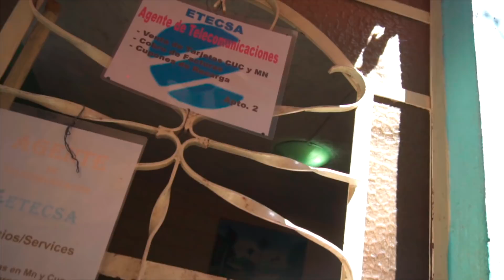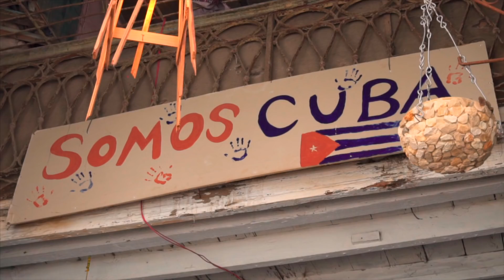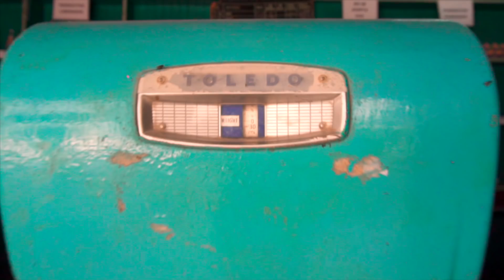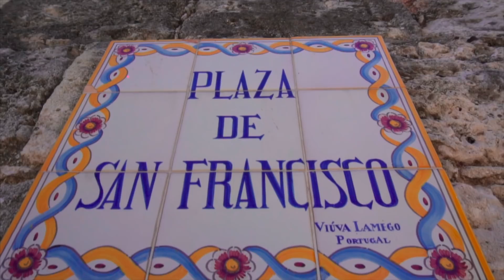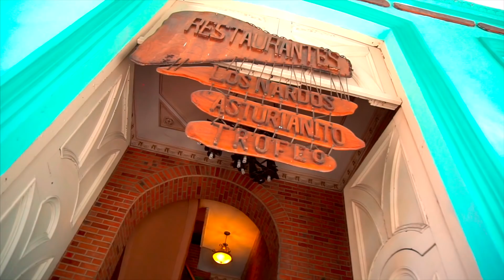🇨🇺 NOS INTENTAN ESTAFAR EN LA HABANA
Nuestro primer dÍa en la habana dio para mucho!

MI EQUIPO!

Drone Mavicpro
Drone Inspire 2
Drone de carreras
Sony a6300
canon g7x
iPhone 6s
Gorpo hero 4
Accesorios gopro
Mochila tactica (No customizada)
Focos led
Primer estabilizador
mi Julieta estabilizador
palo selfie
Ring sony a6300
Gorilla pod
Base enchufes universal
Hub usb
Altavoz todoterreno
Bateria externa
Disco duro estatico
Disco duro viaje
Disco duro edición
Bateria solar
Adaptador universal
Mi skateboard
Luces skate
Maquina pelarme
Maquina afeitar

La única manera de conservar tus recuerdos es compartiéndolos.
¿nos conectamos?

Mis compañer@s de aventuras !

🔝 Intros: si te gustaría aparecer en uno de mis vídeos puedes enviarme una intro Molona, de no más de 30 segundos a este email.

Musica: si te gusta hacer música del estilo que utilizo en mis vídeos y quieres promocionarla, puedes enviármela a este email

 Ahora Garbo con:

Canon g7x, GoPro hero 4, Mavicpro, iPhone 6s, sony a6300